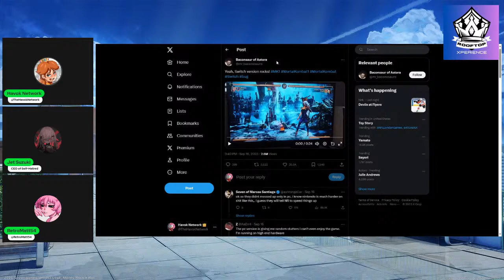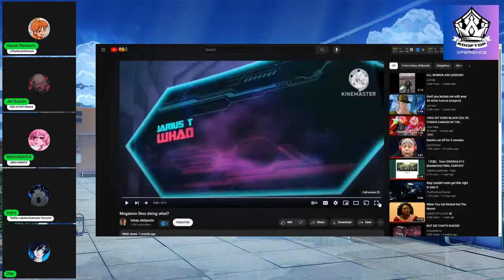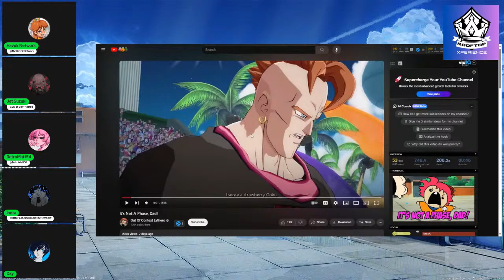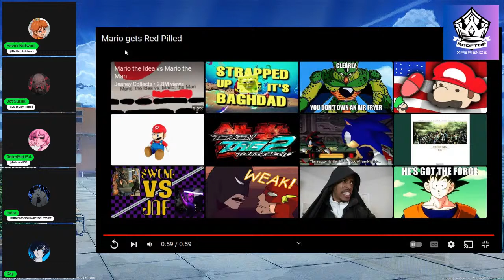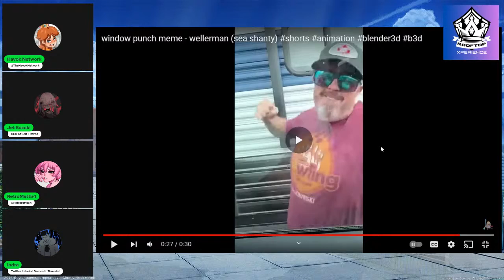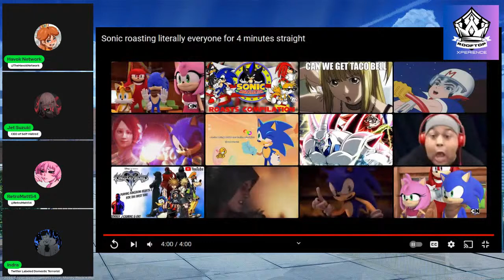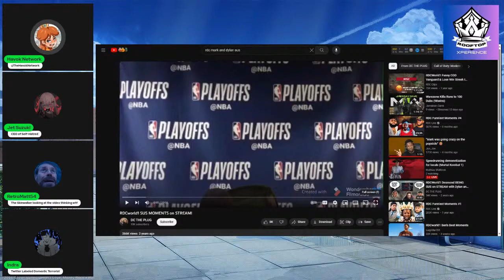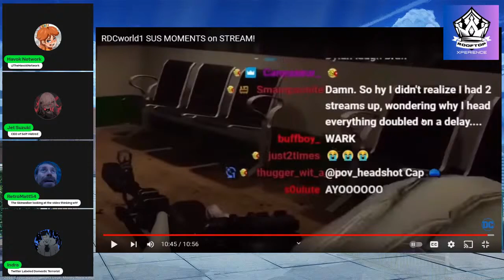Police, He Swears to GOD that He's Not GAY | TRX #25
You know when the one friend that SWEARS he's straight turned out to be the happiest of the whole bunch? Or what about the one where Spongebob begs the police to not taking him to jail for simping for kids? Are AI Joe Rogan memes more your style? All that and more in this beefy meme stream, gang!